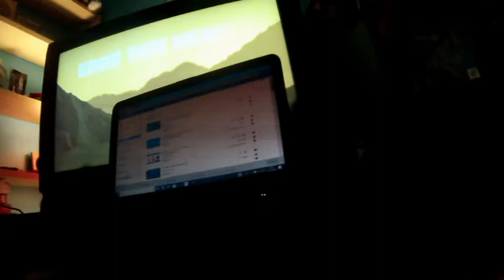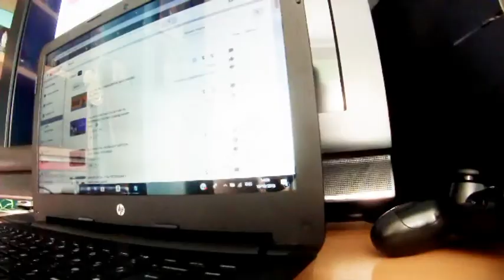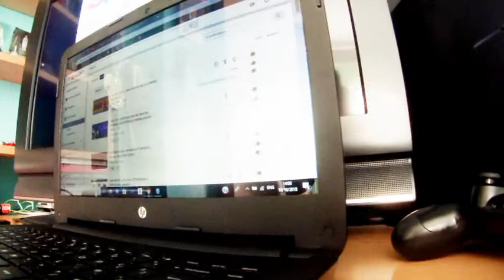DEMONETIZED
What's going on 21fam, hello and welcome back!
Don't worry I have since solved the issue but there is a little trip to get a fresh trim so not just me moaning about how messed up YouTube is. I will explain better in the video but if you saw my luisi21officlial instagram post you will know i had to re upload the Billie Eilish video but its fixed now so do check that out
KEEP killing it every SINGLE day! Make a difference to world by
creating something and sharing it because a life not shared is a life not lived.
Take it easy fam PEACE!